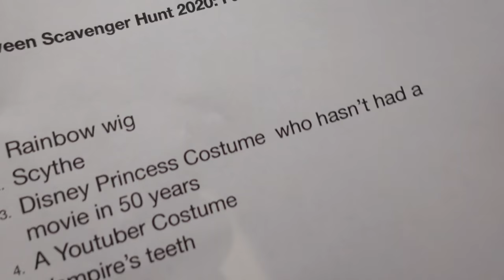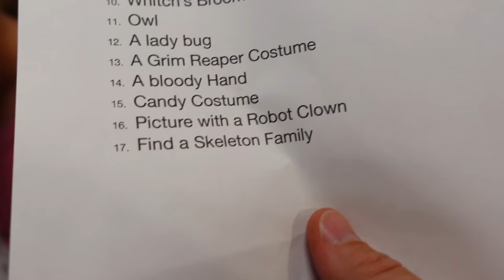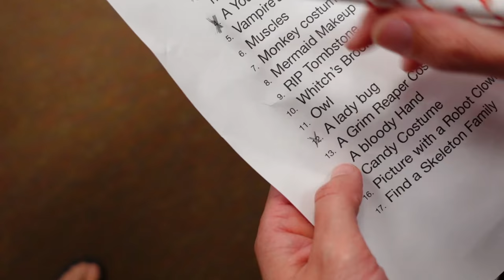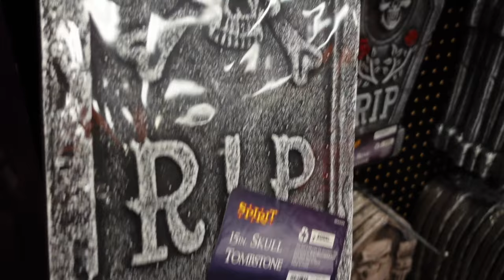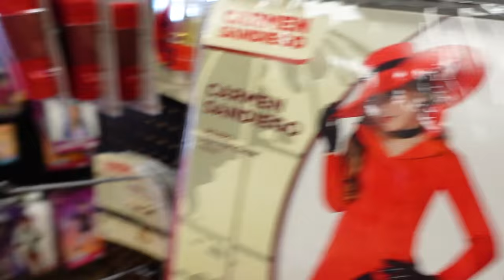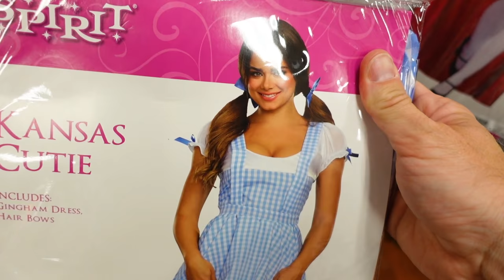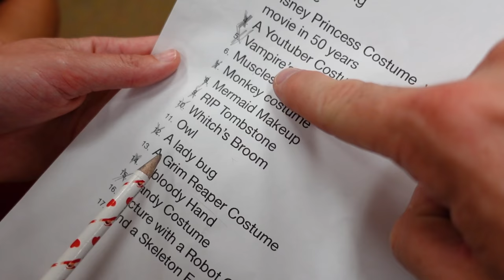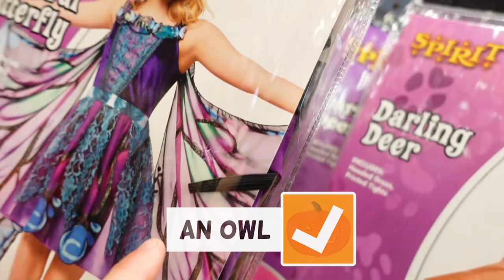World's WORST YARD! Spooky Halloween 2020 Scavenger Hunt / K-City Family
Today on K-City Family, we're hosting a Spooky Scavenger Hunt for the 2020 Halloween season, looking for creepy halloween yard decoration items and more things we can use for upcoming family videos on K-City Family!

About Us
K-City Family (Formerly KidCity) is a NEW Channel by KidCity Family! It features our journey: our adventures, creations, and inner workings as we strive to model a fun, joyful home that loves Jesus and each other with everything we've got!